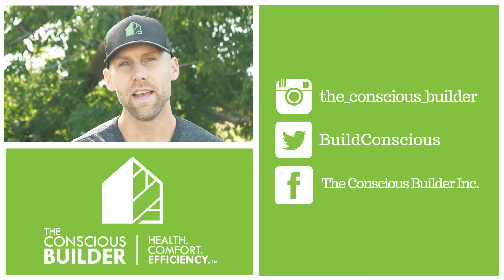Everything You Need to Know About R-Value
What is R-Value, why is it important, how it could get you in trouble and the difference between nominal and effective R-Value - we cover it all in this video.

Let us know what you think and what you would like to learn about in upcoming videos!